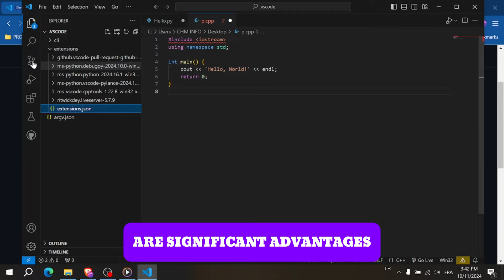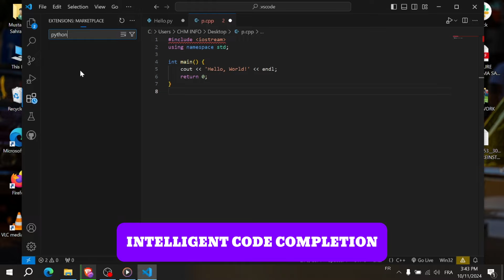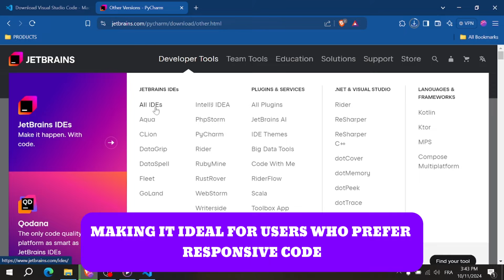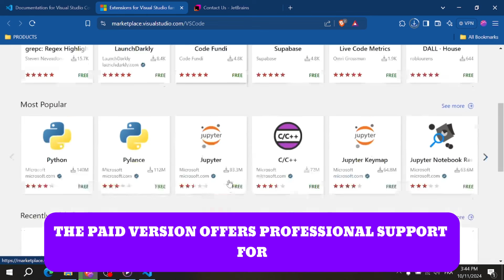Visual Studio Code vs PyCharm: Which is better? (2026)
In todays video I compare visual studio code vs pycharm. After watching this video you will know which is better for you.